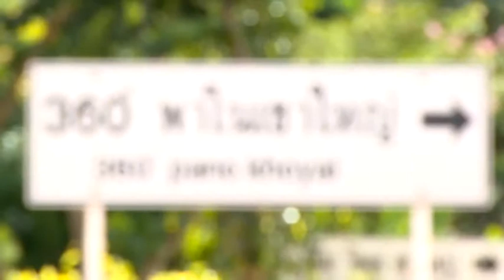360 PANO 1 Min